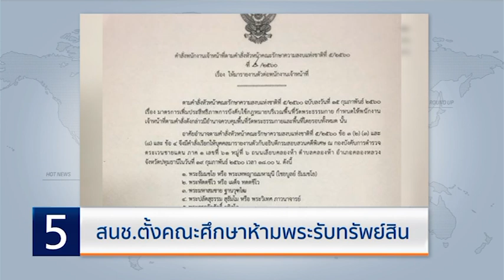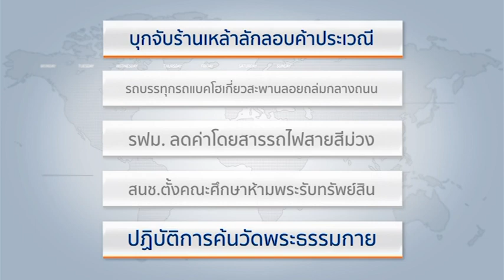Weekly Round Up | 26/02/60 | สนช.ตั้งคณะกรรมการห้ามพระรับทรัพย์สิน (3/5)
และ รัฐนันท์ สิริวลีสุนิธิ ทุกเช้าวันอาทิตย์ เวลา 09.05 น.

อันดับที่ 5 สนช.ตั้งคณะกรรมการห้ามพระรับทรัพย์สิน
อันดับที่ 4 ทปอ.สั่งตรวจสอบอาจารย์ป้องกันวุฒิปลอม